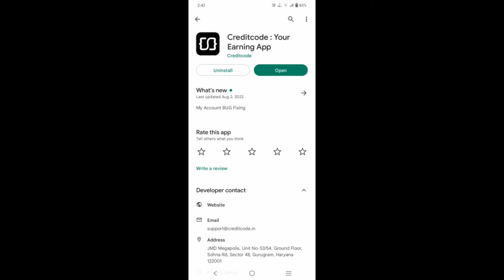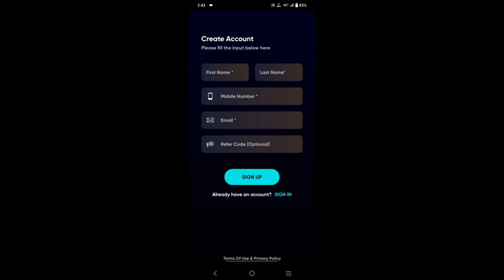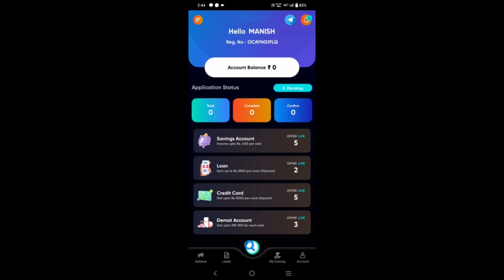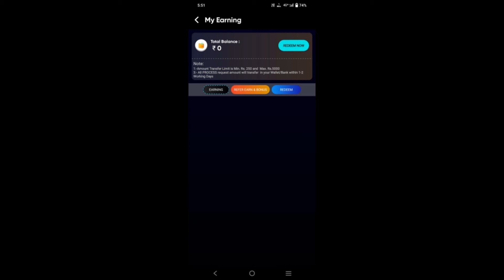Credit Code App Refer and Earn